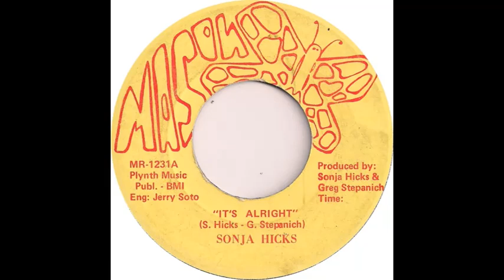Sonja Hicks (It's Alright)